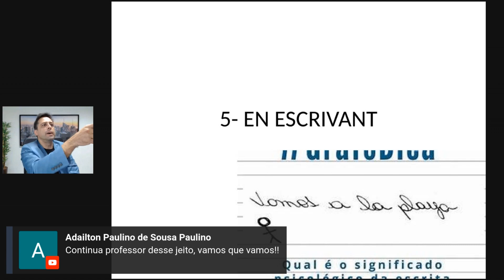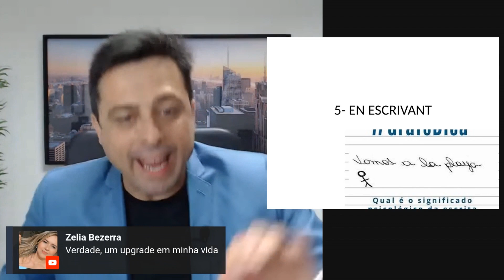O que significa EN ESCRIVANT?